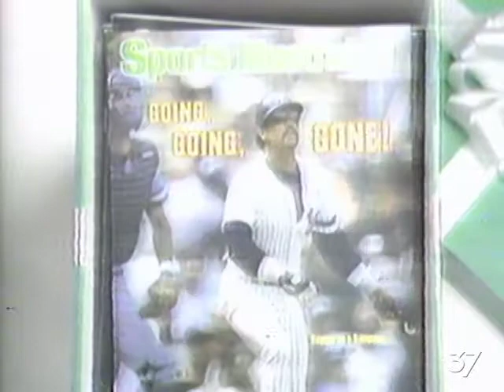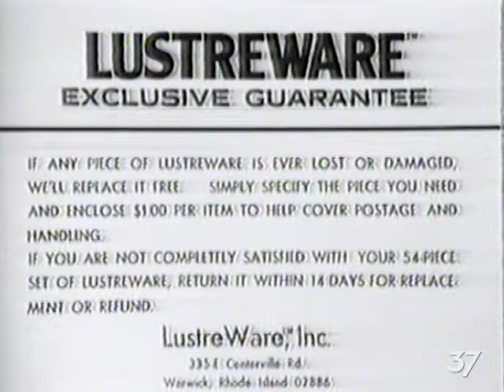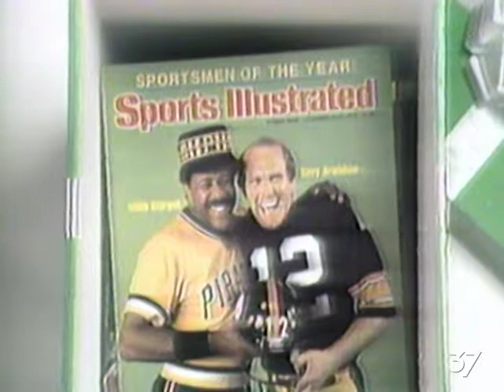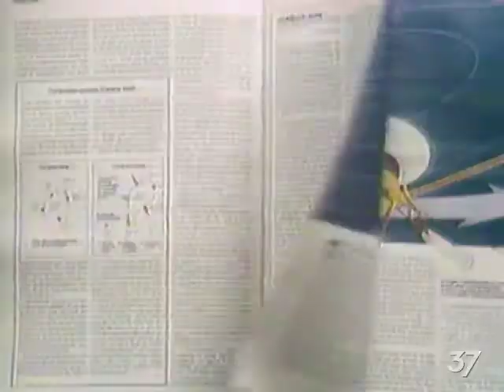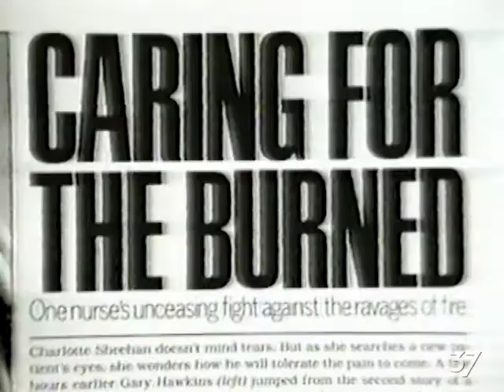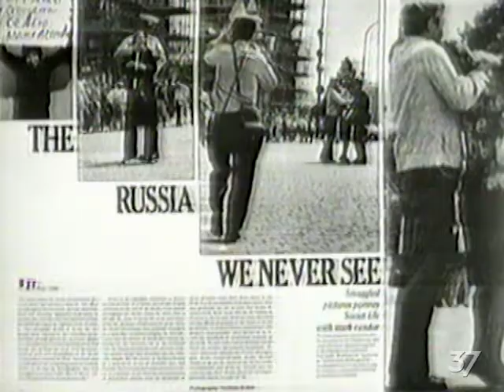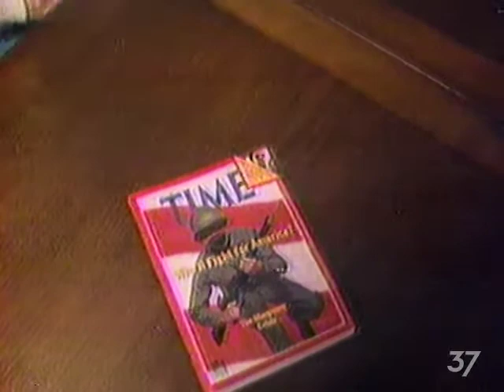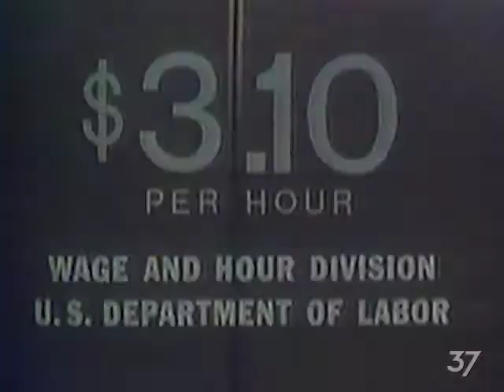November 26, 1980 Commercial Breaks – Superstation WTBS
Commercial breaks taken from the TBS Theatre presentation of "Hollywood Hotel" on Superstation WTBS.

At the time, the national cable feed of WTBS was a complete simulcast of the local over-the-air signal that Atlanta-based viewers would see, including local commercials. WTBS introduced a separate feed intended for viewers outside of north Georgia the next year, with national advertisements replacing local spots.

Date recorded: Wednesday, November 26, 1980

00:00 - Sports Illustrated
00:59 - Armour Chili
01:29 - Certs
01:59 - Advanced Cover Company
02:30 - WTBS "TBS Theatre" bumper/legal ID telop (explicitly telling your viewers to "write it down" or otherwise note their viewership in a ratings diary is a good way to get your station denoted in the ratings book)
02:44 - TBS Newswatch (Tina Seldin anchor)
03:18 - Lustreware (per-inquiry)
05:18 - TBS Newswatch close/WTBS legal ID
05:30 - WTBS TBS Theatre bumper/legal ID telop
05:35 - Sports Illustrated
07:34 - North Lake Porsche-Audi
08:03 - WTBS "NBA: Pistons vs Hawks" promo
08:14 - Discover magazine
10:14 - Atlanta Chiefs (vs Jacksonville Tea Men, featuring hockey great Bernie "Boom Boom" Geoffrion)
10:45 - International Planetarium Society
10:54 - WTBS "TBS Theatre" bumper/legal ID telop
11:05 - Life magazine
13:05 - Campbell's Chunky Soup
13:35 - Helen Keller International PSA
13:45 - WTBS "TBS Theatre" bumper/legal ID telop
13:50 - TBS Newswatch
14:25 - WTBS "Tush Christmas Special" promo
14:58 - Kraft
16:28 - TBS Newswatch close/WTBS legal ID
16:40 - WTBS TBS Theatre bumper/legal ID telop
16:43 - Time magazine
18:42 - Thrift Town & Big Buy supermarkets
19:12 - US Department of Labor PSA
19:23 - Movie 17 open